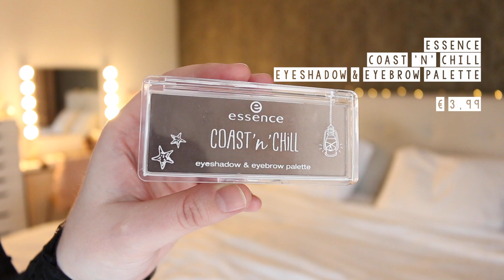DAGENLANG ORANJE BROWS + NIEUWE PIERCING | Likes/Dislikes september '17 | Vera Camilla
Met o.a: MUA, Benefit, Essence en meer!
Top is van Minimum, lipstick is Lolita II van Kat Von D.

Welkom op mijn kanaal! Mijn naam is Vera Camilla en ik maak video's over beauty, met soms ook wat fashion en lifestyle en dat alles met een persoonlijk tintje. Ik ben dol op make-up, het maken van looks, reviewen van producten én dat alles vastleggen. Enjoy!